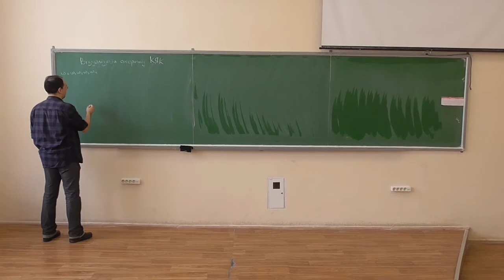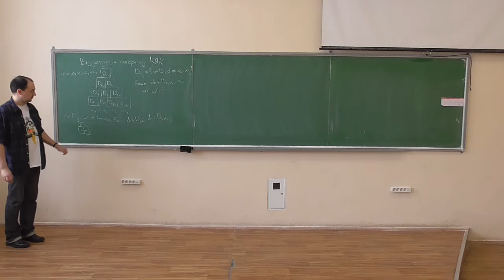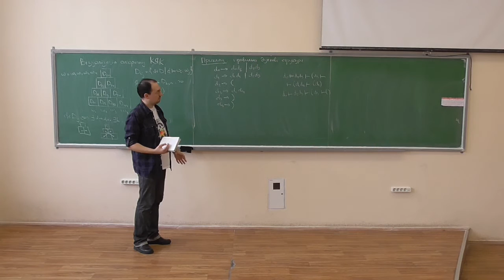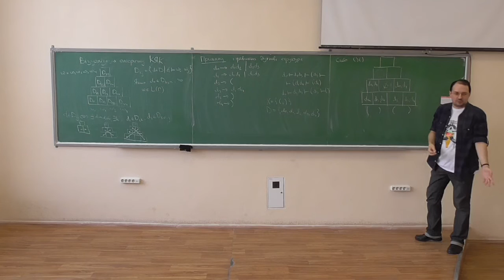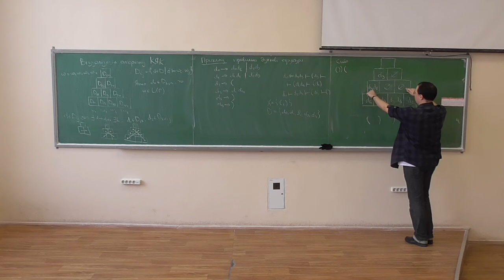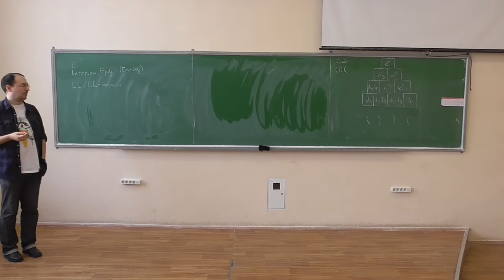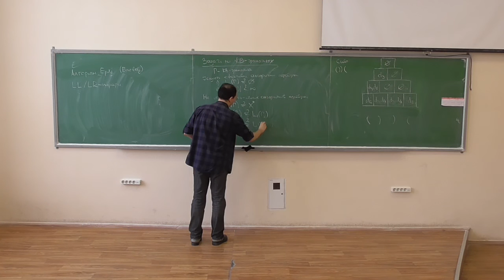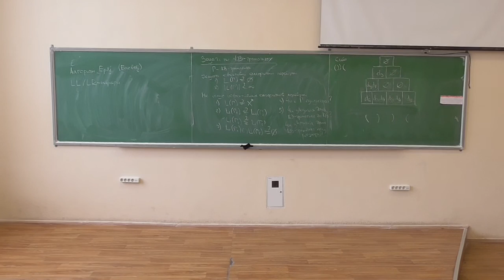Дискретна математика, лекція 34-2: розпізнавання слів контекстно-вільних мов (2)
Розглянуто такі питання:
-- візуалізація алгоритму Кока-Янгера-Касамі;
-- приклади роботи алгоритму КЯК із граматикою правильних дужкових структур;
-- зауваження щодо розпізнавання КВ-мов: узагальнення алгоритму КЯК, алгоритм Ерлі, LL/LR-парсери;
-- задачі на КВ-граматиках, які мають (не)ефективні розв'язки;
-- підсумки, завершальна промова, бурхливі оплески. :-)